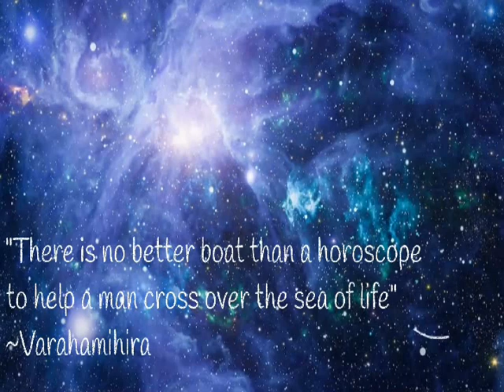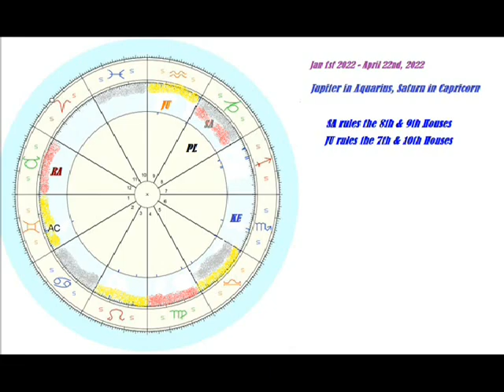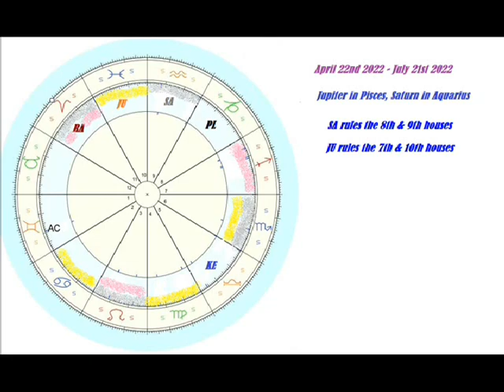Gemini Ascendant or Gemini Moon (Lagna/Chandra Lagna) in 2022: planetary transits analysis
Hello astrology fans :) , here are my predictions for Gemini Ascendant in 2022.
I will be looking at Saturn, Jupiter, Pluto, Rahu, Ketu.

Also, if you are new here, and liked the video, please give a peek to the Link below, would be much appreciated :)

Also, I started a blog recently, I will post there from time to time, if you are interested, please check it out:

00:00​​​ - Channel Introduction; how to get a reading from me;
01:00 - Video Introduction; topics covered, disclaimers, what sign I will cover next in this series;
04:16 - Transits for Gemini Ascendant in 2022

! REMINDER !